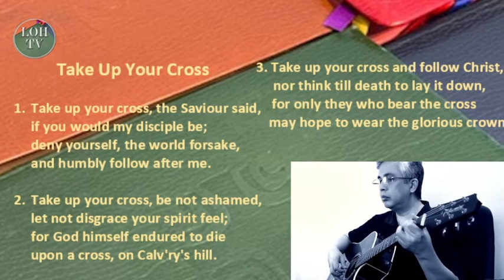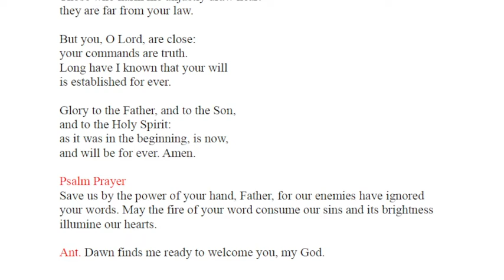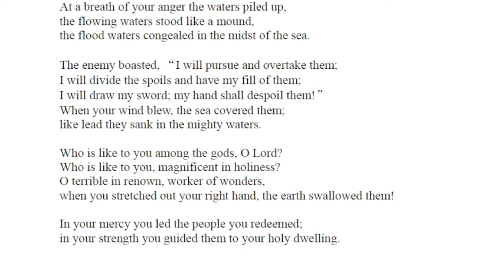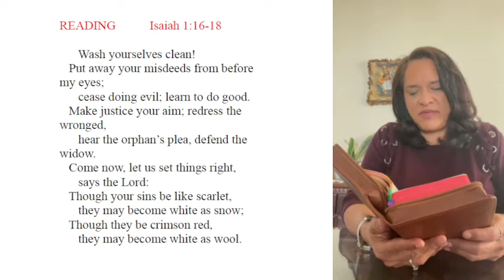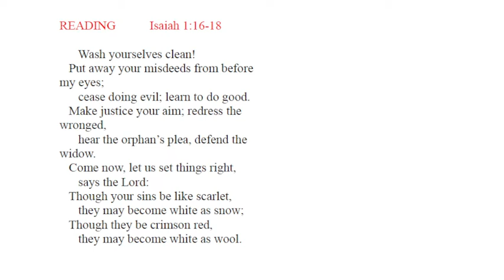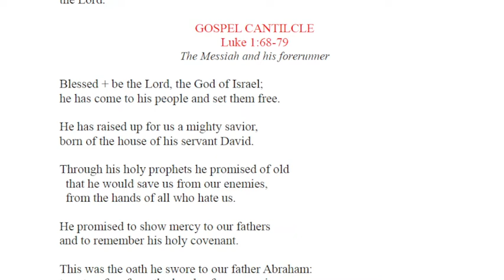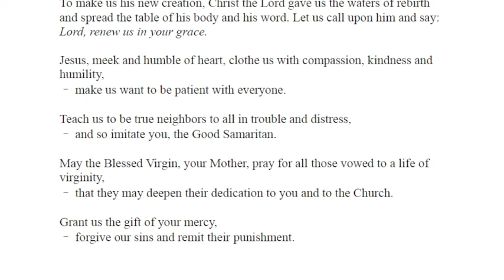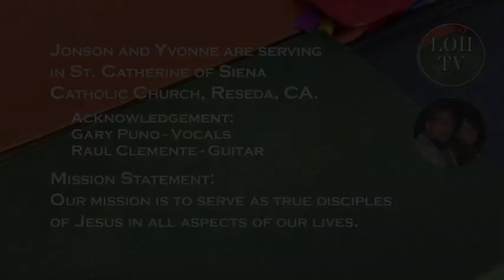Liturgy of the Hours Morning Prayer mar 12